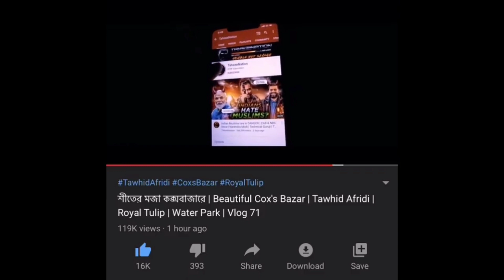Tawhid Afridi Roasted For Music Video | Hello SHAON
Roasting is just a content. Take it as a fun. Don't think it is a war.TAWHID AFRIDI (Roasted) for her music song copy.

Hi Youtube people, I am SHAON. Welcome again to my channel. Please don't take this seriously. Its just for entertainment i made review this movie. Hope you all enjoy this video.

Notice : One upon a time I was inspired by Salman Muqtadir. From his channel Salman-The Brownfish. Then I got lots of youtubers. Bhaibrothers, Gaan Friendz, prank king, ta Then I decided to make videos. After several failures, I am still trying to do something through youtube. Now I am trying to do my video little bit short duration's. Actually I am a big fan of ZaidAli, Sham idrees. Hope you all enjoy this video.

Please Do HIT the thumbs up button!!

The videos I have used so many clips here weren't copyrighted by me but I have followed the YouTube laws precisely.